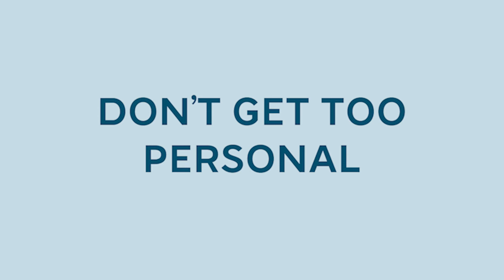How to Correctly Answer “Tell Me About Yourself” in an Interview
In this video, we’re showing you how to answer “tell me about yourself”, as well as what not to say.

Take a Tour of FlexJobs and Learn More About Our Services
The Top 100 Companies to Watch for Remote Jobs in 2023

FlexJobs is the longtime leader in helping job seekers find the highest-quality remote, work-from-home, hybrid, and flexible jobs. You can sign up for premium-level access to our database of hand-screened job listings, as well as job search and career webinars, and many other great resources! And, we offer a 14-day satisfaction guarantee if you're not happy with our services. Learn today how FlexJobs can empower your job search by visiting one of the links above.